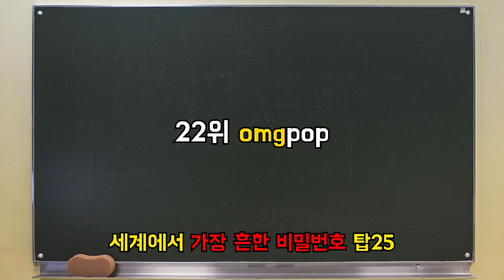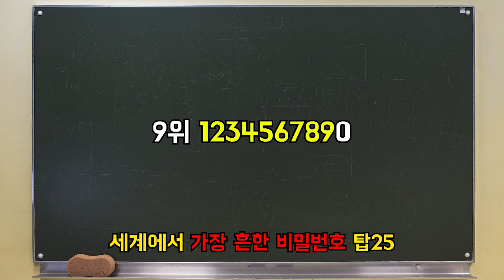세계에서 가장 흔한 비밀번호 탑25 _ 비밀번호,흔한 비밀번호,많이 쓰는 흔한 비밀번호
사람들이 가장 많이 쓰는 비밀번호는?